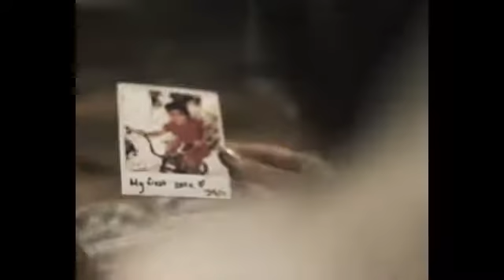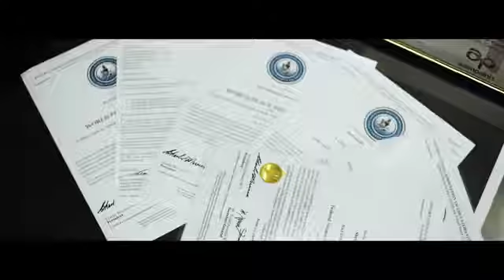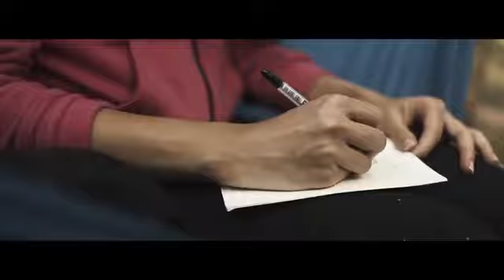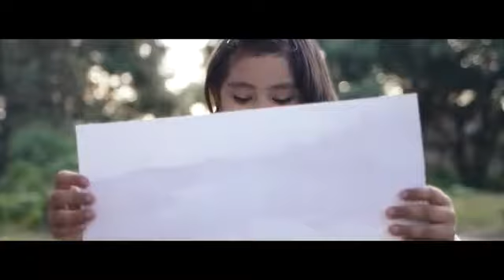Who is Shrinkhala Khatiwada?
Miss world